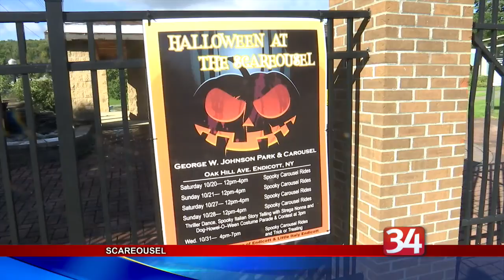Scarousel in Endicott